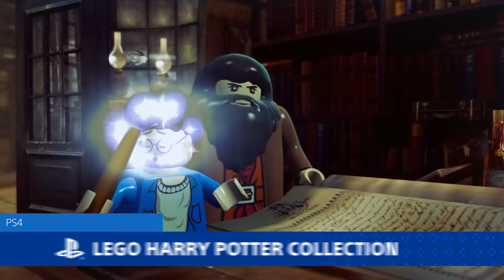Čo bude v PlayStation Plus? | November 2022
Tak co to bude tentokrát?